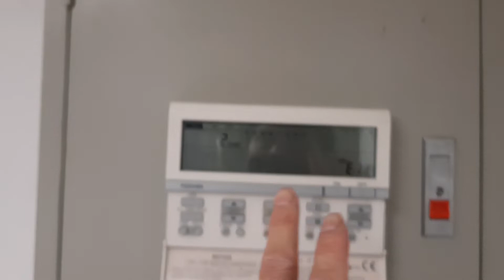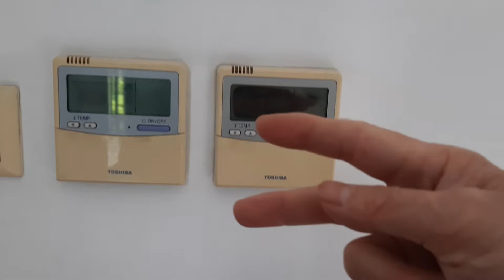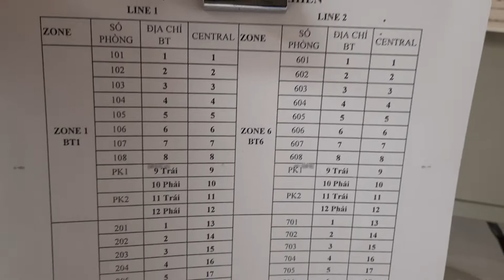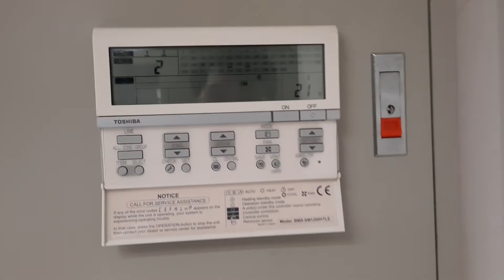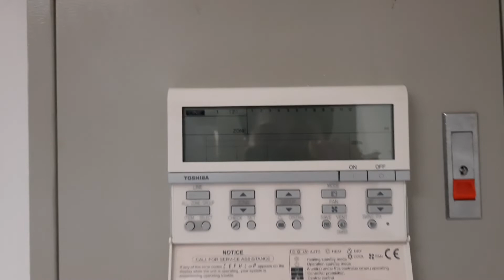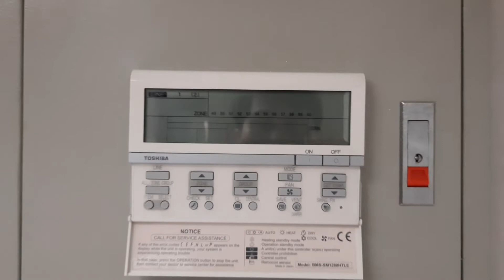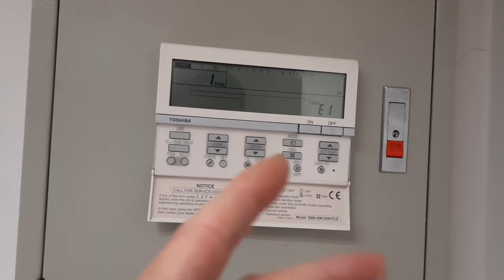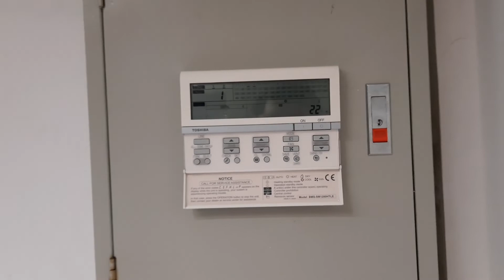Quy hoạch địa chỉ chuẩn cho VRV Toshiba, việc này có quan trọng không?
Quy hoạch địa chỉ cho VRV, VRF Toshiba là việc rất quạn trọng nếu bạn muốn quản lý, vận hành và xử lý các sự cố tốt hơn. Việc quy hoạch cần thực hiện đồng bộ, có trật tự, theo một quy luật dễ nhớ, dễ thực hiện sẽ tránh được lỗi trùng địa chỉ ở các máy VRV Toshiba khi bạn thay thế board dàn lạnh mà lại không lấy được địa chỉ của nó. Video này hướng dẫn bạn cách mà tôi đã quy hoạch cho hệ thống điều hòa tại các biệt thự.